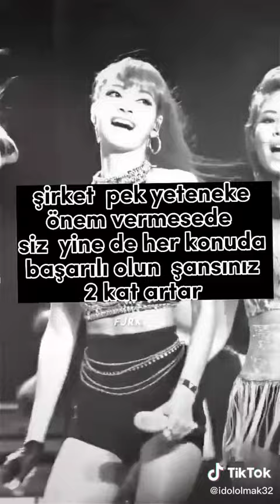P nation yüz yüze seçmelerinde nasıl davranmalıyız?pnation